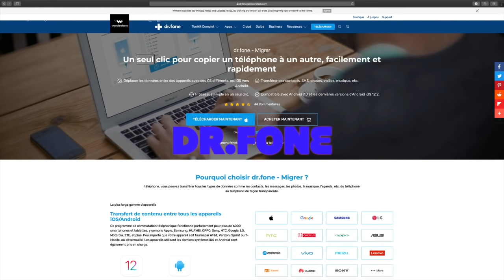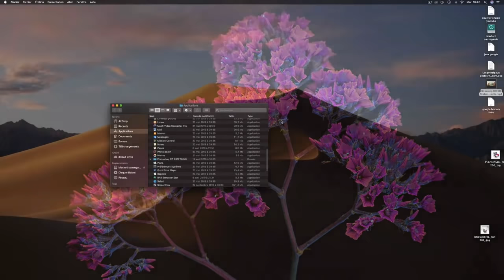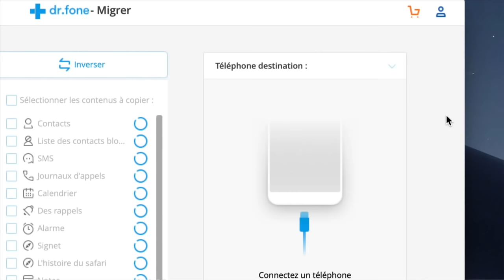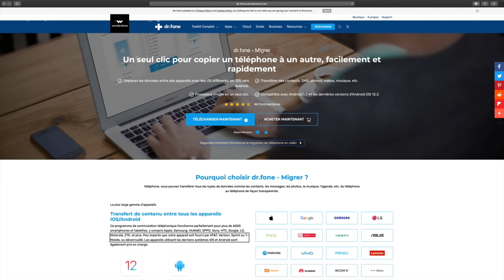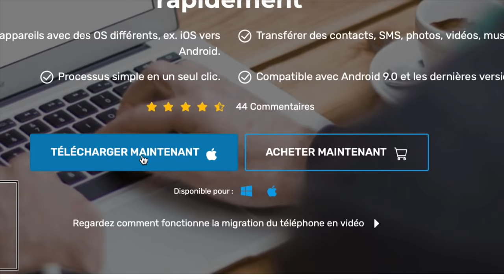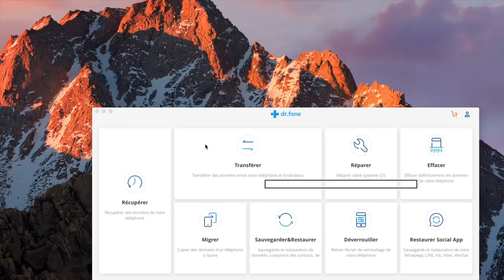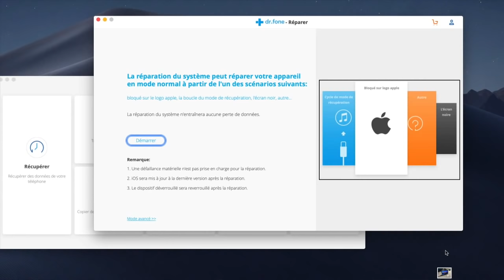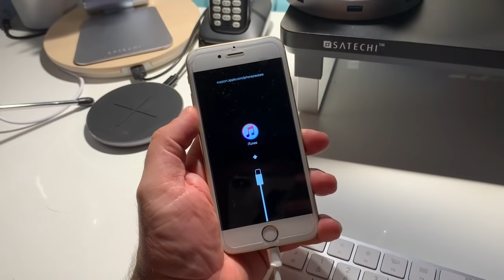TUTO Test DR.Fone Logiciel pour Transférer Des Données Sur Android Vers iOS Ou iOs Vers Android !